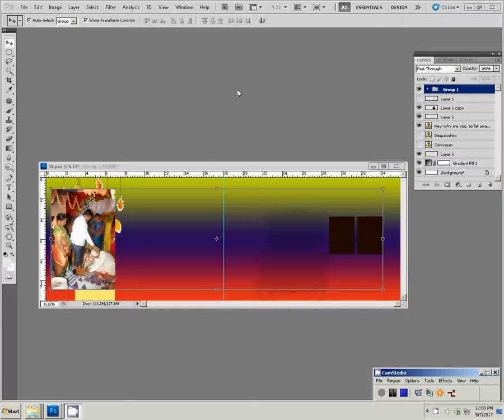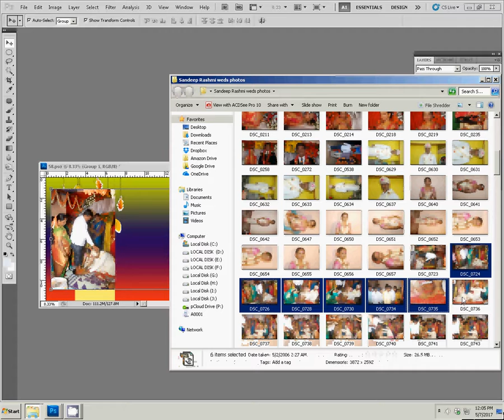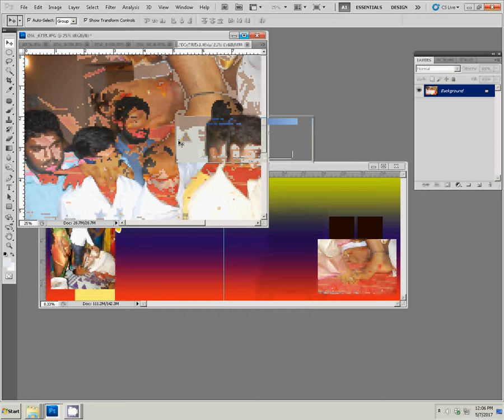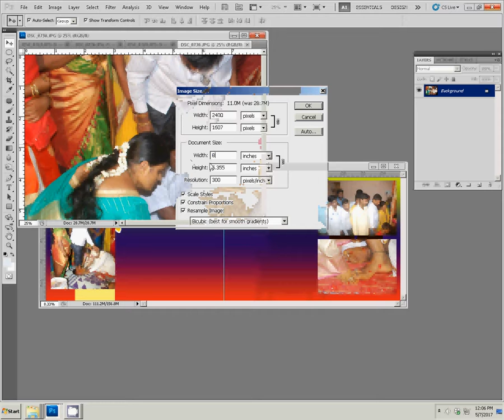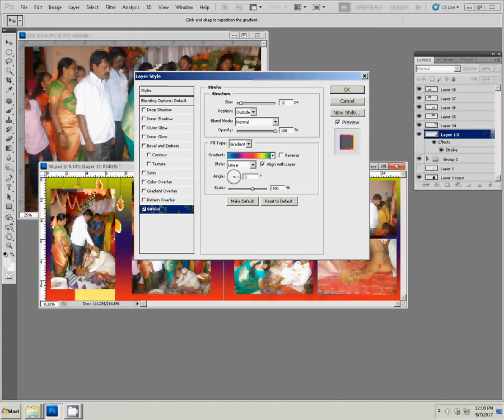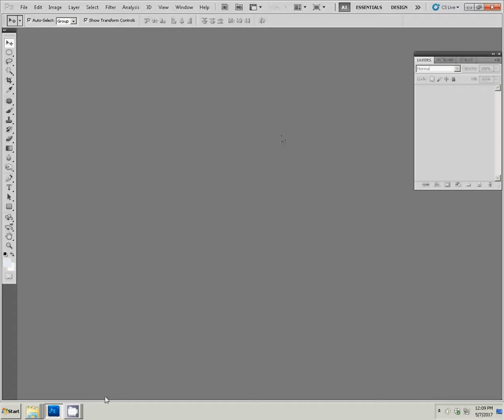Adobe Photoshop Tutorial